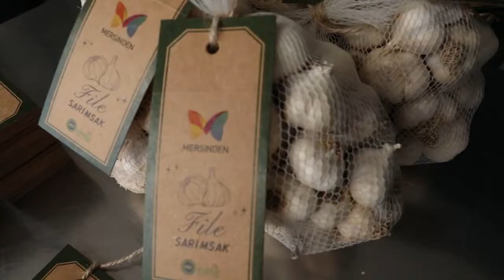Büyükşehir Belediyesi Ve Mersinden Kadın Kooperatifinden Organik Tarımda İş Birliği